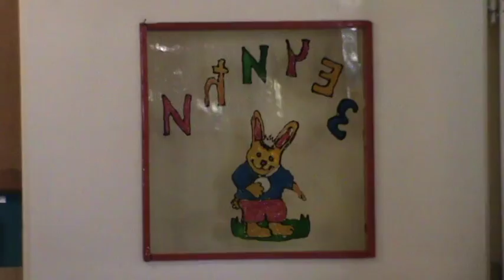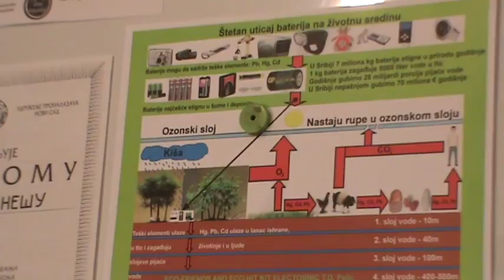Ekoloska radionica u vrticu Zeka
super-info.rs

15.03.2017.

Ekološka radionica u vrtiću „Zeka“

U vrtiću „Zeka“ u okviru programa „Za čistije i zelenije škole u Vojvodini“, održana je radionica za decu i roditelje, na kojoj su proveravali stepen iskorištenosti starih baterija. Program „Za čistije i zelenije škole u Vojvodini“, pored Pokrajinskog sekretarijata za urbanizam i zaštitu životne sredine, realizuju i Pokrajinski sekretarijat za obrazovanje, propise, upravu i nacionalne manjine i Pokrajinski sekretarijat za građevinarstvo i saobraćaj.

- Program „Za čistije i zelenije škole u Vojvodini“, realizuje se već 8 godina sa ciljem da se sve ustanove koje se prijave za učešće sa svojim aktivnostima, da razgranaju svoju saradnju sa lokalnim zajednicama, ali isto tako da se proširi nivo svesti dece i da to budu one generacije na koje se oslanja naša budućnost i da dovoljno spremni dođu u tu životnu fazu da znaju kako treba štititi životnu sredinu, rekla je Brankica Tabak, ispred Pokrajinskog sekretarijata za urbanizam i zaštitu životne sredine, dodajući da su ove godine u program uključene 84 ustanove.